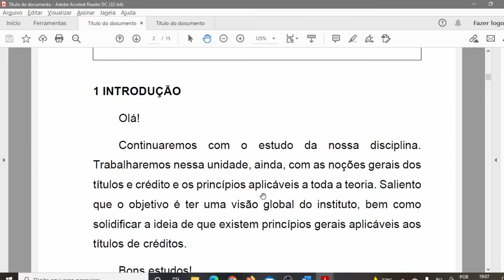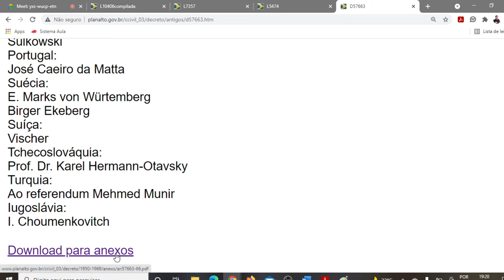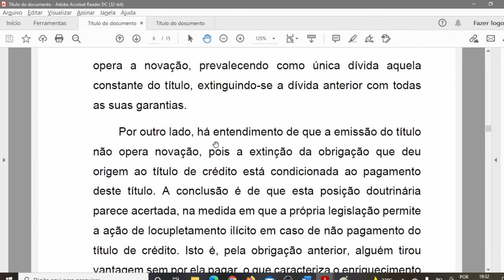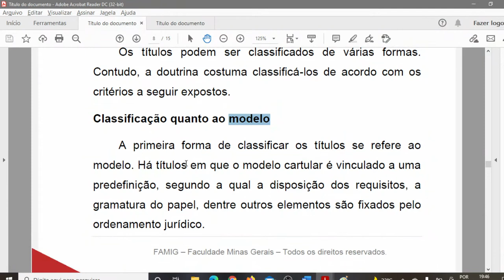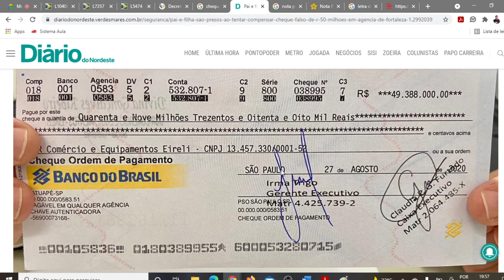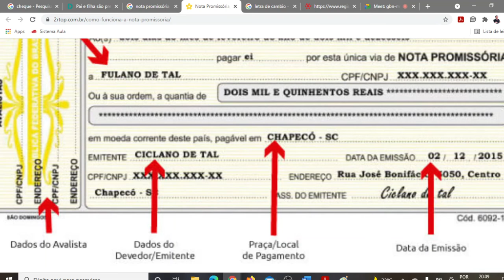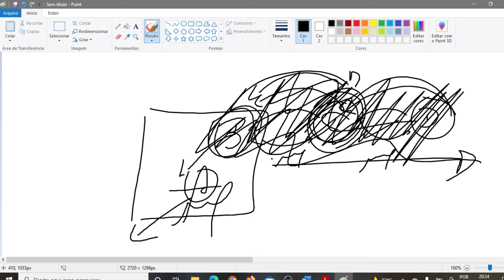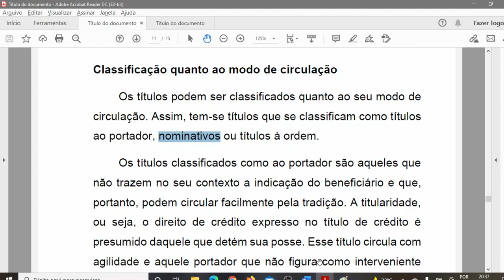aula do dia 27.08.2021 - Noções gerais dos títulos de crédito. Declarações cambiais.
Noções Gerais dos Títulos de Crédito.
Declarações Cambiais: Saque, Emissão e Endosso.